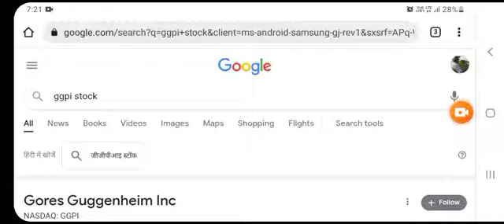GGPI STOCK (Polestar) Price Predictions | Buying The Dip & Why It's So Easy!